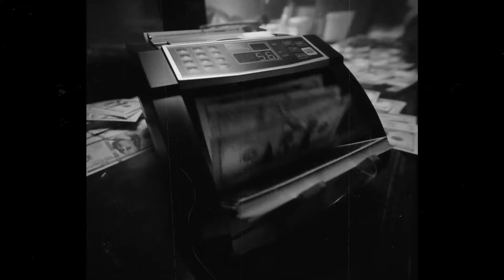[FREE] 21 SAVAGE X DRAKE TYPE BEAT - SPECTRE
●📱  Socials: @moves.wav

PROD BY MOVES ©
USAGE TERMS:
FREE FOR NON PROFIT ONLY. YOU MUST GIVE ME CREDIT (prod. moves) IN YOUR TITLE/DESCRIPTION. This means YouTube or Soundcloud use with NO monetization. The free version of this beat is NOT available for streaming services such as Spotify or Apple Music.